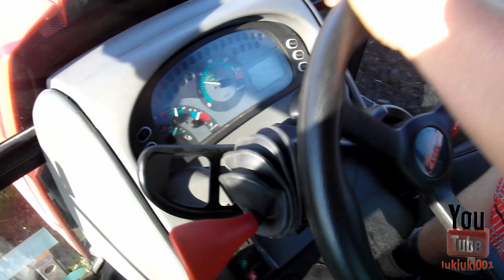Orka 2013 Zetor Forterra 140 HSX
Witam ;) Ciągnik był u mnie na Testach.Oglądajcie w 480 lub HD
 bo duża różnica ;) Pozdrawiam moich widzów lukiuki001 ;) Podziękowania dla firmy KUNERT z Poladowa za udzielenie ciągnika na kilkudniowe testy !!